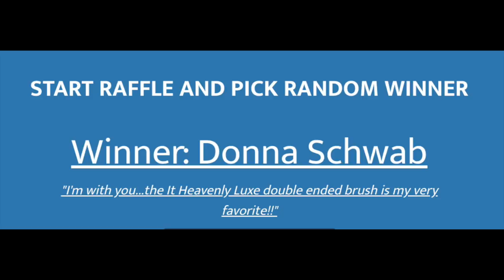My Slacker Ways, Tips/Hacks That Make My Life Easier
I often speak of my slacker ways, so today I am going to share with you tips/hacks that make my life easier. There are several tips that I've spoken about in previous videos, but most of the things I haven't mentioned before. Please share with us the things that work for you.

PRODUCTS MENTIONED:
Real Silk Pillowcase - I like 19 Momme & higher
Real Silk Sleep Cap

In My Makeup basket:
Laura Geller Balance and Brighten in Light

The best mesh laundry bags

Color Wow Dream Coat

My Favorite Frother

Gold Toe Socks

Colored tissue paper
Cellophane bags

IT Lip Gloss Stain in Inspiring Red

IT Bye Bye Powder Foundation- see above